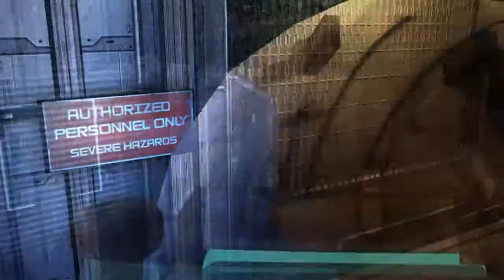DEAD SPACE 1 - Let's Play En Español - EP.13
Abre aquí! :D podría ser interesante!

En mi canal subo Let's Play's de algunos juegos que me gustan,acepto peticiones mensajes y cualquier duda o pregunta de cualquier persona!
No me gusta la gente que critica a los mas "novatos" porque no saben editar,subir o etc.. yo subo por gusto propio y para que la gente que quiera verlo lo disfrute como lo disfruto yo
Si quereis que suba algo en especial o teneis cualquier duda,podeis decirmelo en mi twitter,mencionandome o enviandome un mensaje directo